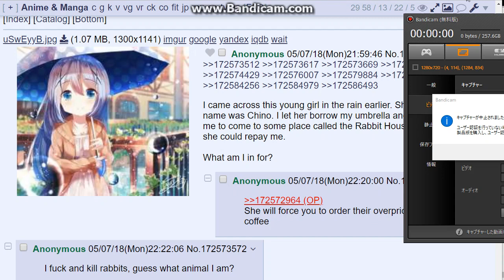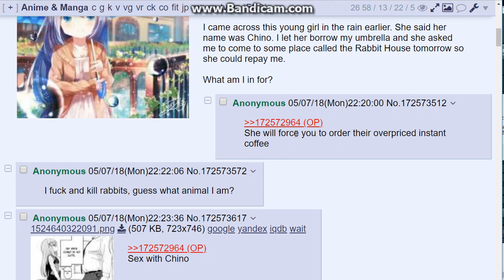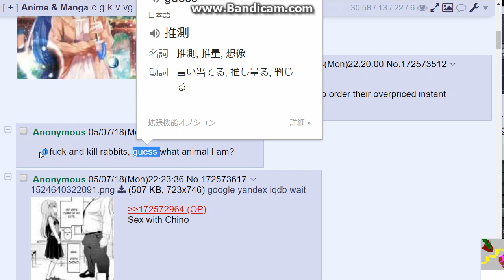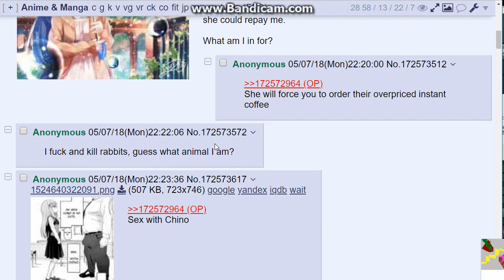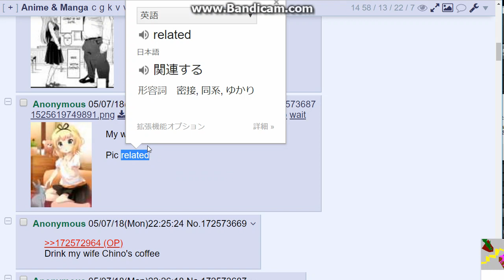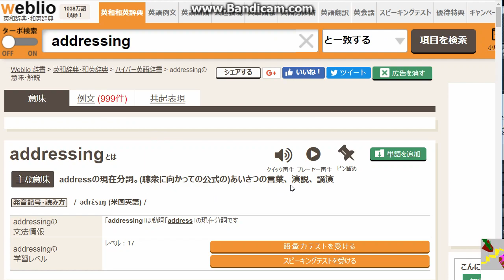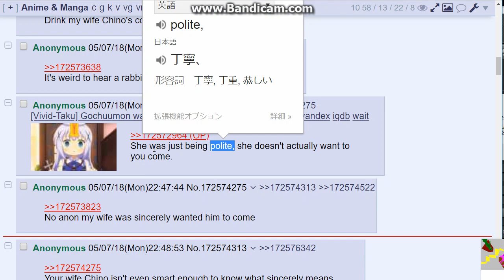英語の勉強 チノちゃんスレ２ 4chan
itとかhisとか一体誰のことなんだ……。